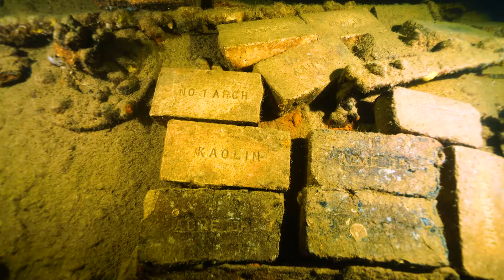Wreck Diving in Coron, Philippines - Kent Yeung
Location : Coron, Philippines
Video by : Kent Yeung

"Wreck Diving in Coron, Philippines "
This is a video of 8 Japanese wrecks in Coron, they all sink in the 2nd World War. All the wrecks are awesome, hope you guys enjoy my video.